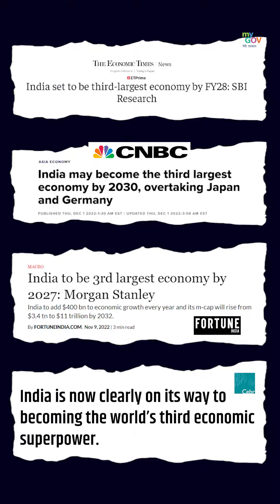ParliamentSpecialSession I India's Rise as Third Largest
Discover the reasons behind PM @NarendraModi  's statement that the world is assured of India's rise as the third-largest economy.